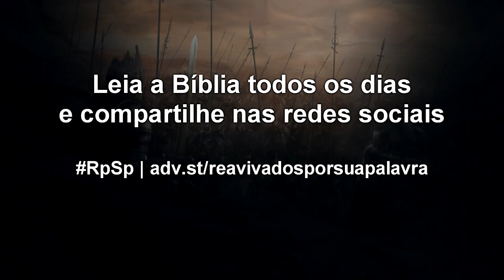2 Crônicas 31 - Reavivados por sua Palavra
Toda vez que nos consagramos a Deus, há resultados visíveis disso, dos quais a lealdade irrestrita ao Senhor e o espírito de colaboração e serviço são imediatos.
Lealdade e serviço: duas virtudes que resultam de uma vida consagrada a Deus.